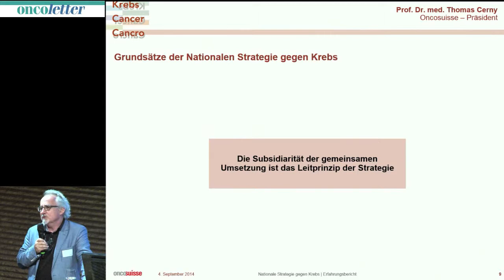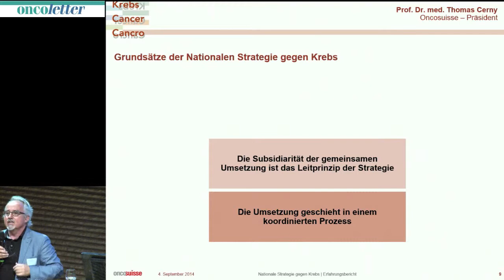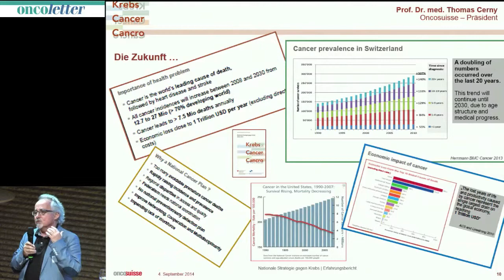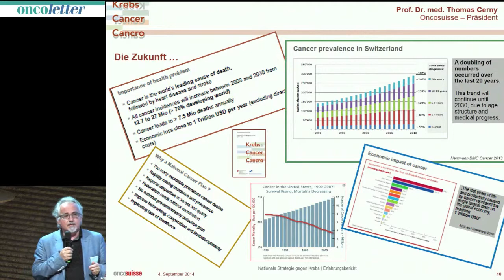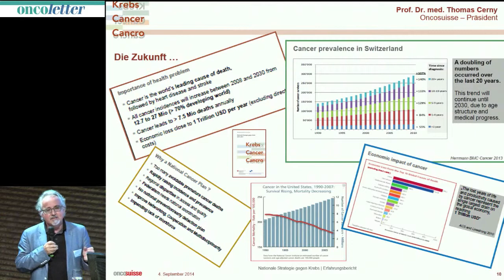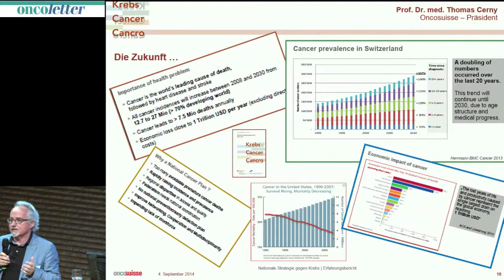Prof. Dr. med. Thomas Cerny, Kantonsspital St. Gallen:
1. Schweizer Krebskongress am 4. September 2014 im Paul Klee Zentrum, Bern: Nationale Strategie gegen Krebs: Prof. Dr. med. Thomas Cerny, Kantonsspital St. Gallen: Erfahrungsbericht.